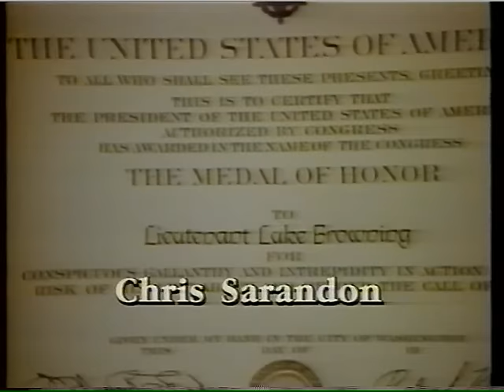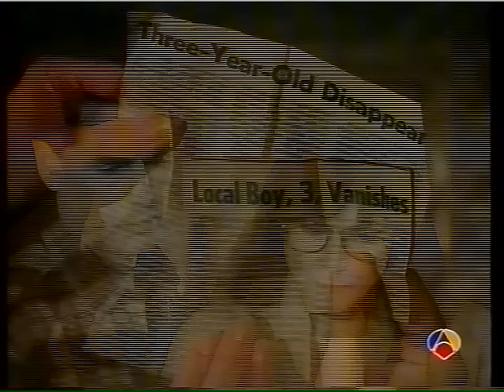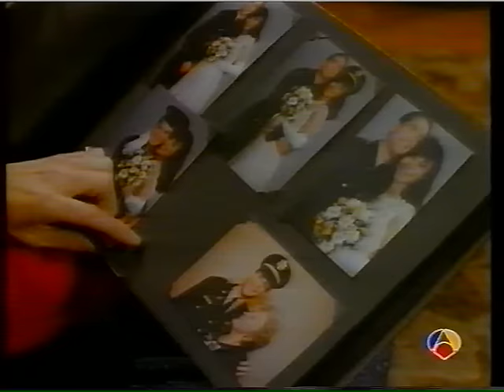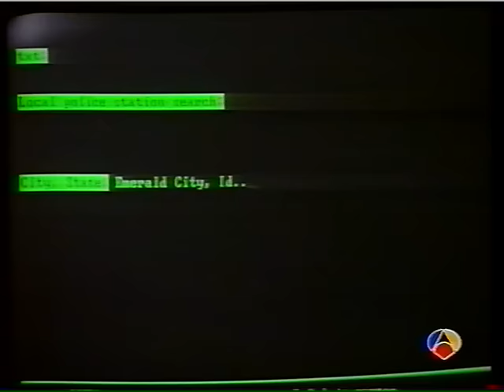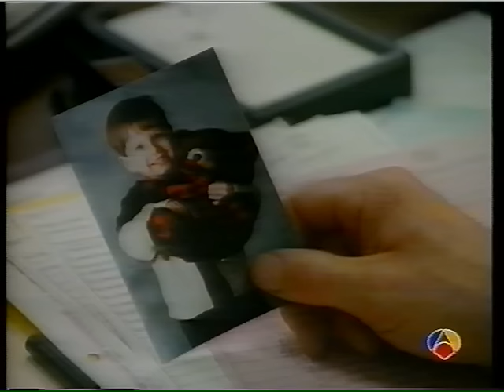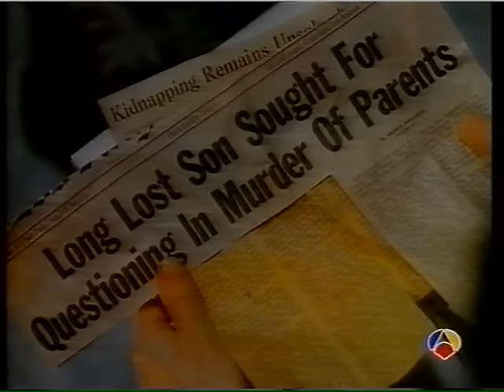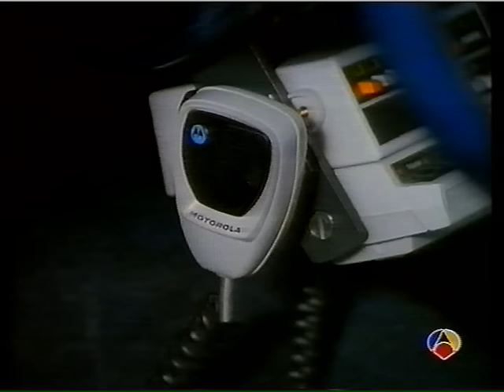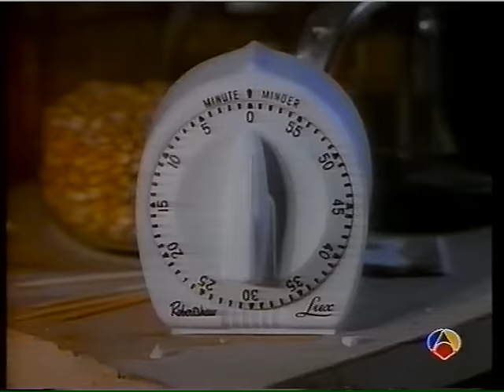Un extraño en mi interior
Mare Blackburn es una mujer que luego de doce años sigue atormentada por la desaparición de su hijo, quien en esa época tenía sólo tres años. Un día, un adolescente toca a su puerta alegando ser su hijo. Al principio Mare está escéptica, pero luego comprueba que todos los datos -incluso una mancha de nacimiento- coinciden. El chico se muda a vivir con ella, aun cuando el novio de Mare sospecha del muchacho. Lentamente se revela que sus suspicacias eran correctas.